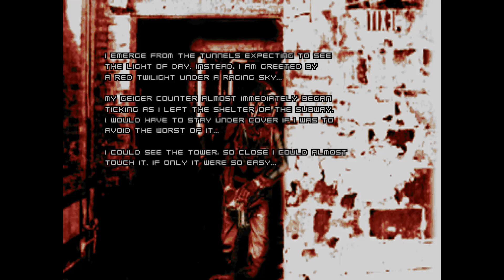Underground Dealings - Ashes 2063 Enriched Playthrough Part 5 FILLER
Hey Guys, Lil Johnny Red here with Part 5 of my Playthrough with Ashes 2063 - Enriched a Total Conversion for Doom 2 , Enjoy :D

This video might be a bit on the Filler side of things, but it has me partaking in activities, giving stuff to people and upgrading my equipment.

(Credits area)
ID Software - Creating the game
Vostyok and the ASHES dev team - For creating the total conversion